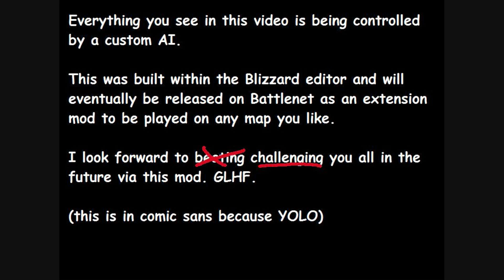Starcraft AI (Dorfl)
Since this video still gets a trickle of views check out this game of Dorfl vs Blizzard AI for a demo of where it is currently at.